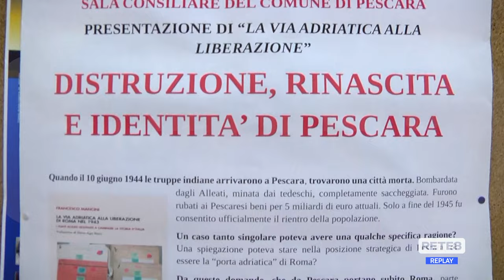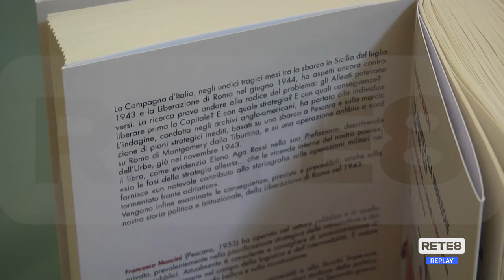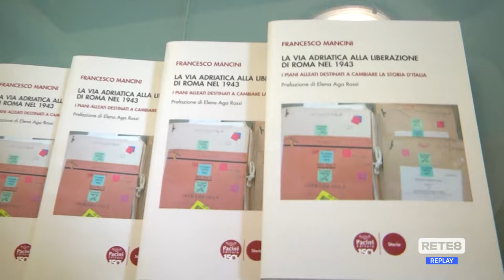Editoria - Il nuovo libro di Francesco Mancini